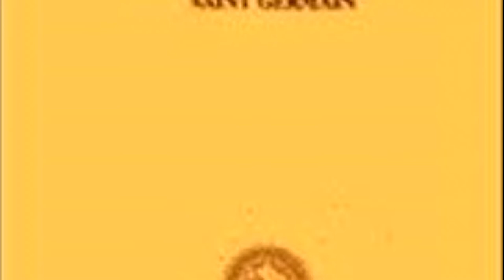PARTE 3 - MISTÉRIOS DESVELADOS - ENSINAMENTOS DO MESTRE SAINT GERMAIN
Extraído do Livro:
MISTÉRIOS DESVELADOS - ENSINAMENTOS DO MESTRE SAINT GERMAIN
Editora Ponte Para a Liberdade - Porto Alegre - RS

Créditos:
fotos e vídeos:

Foto de Irewolede no Pexels
Foto de Hiếu Hoàng no Pexels
Vídeo de Michelle Leman no Pexels
Vídeo de Sumon Error no Pexels

Músicas:

Saiba mais
Ouça músicas sem anúncios com o YouTube Premium
Música        The Inner Sound
Artista         Jesse Gallagher
Álbum          The Inner Sound